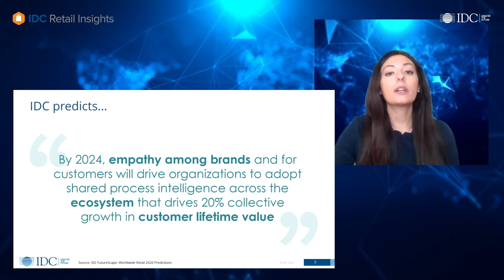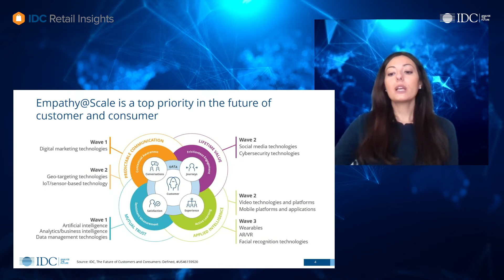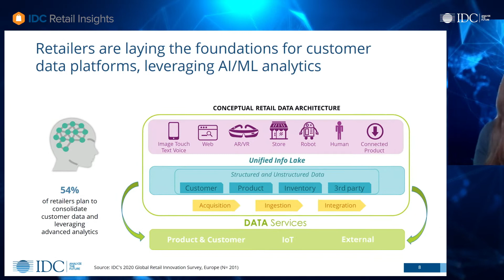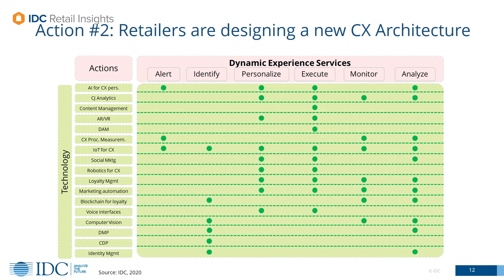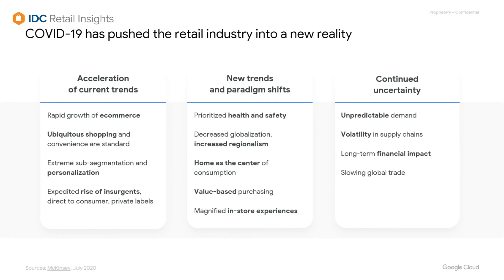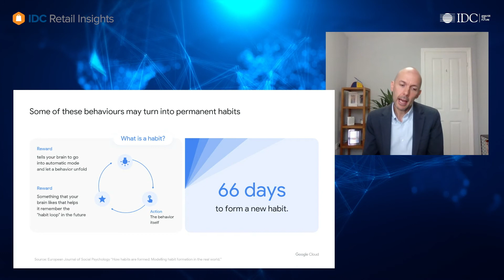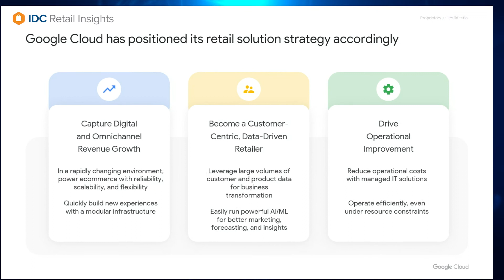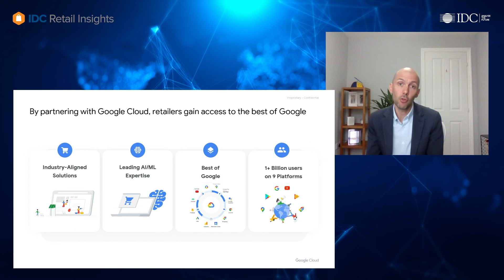IDC Portugal Digital Innovation Connection 2020 - Retail Roundtable